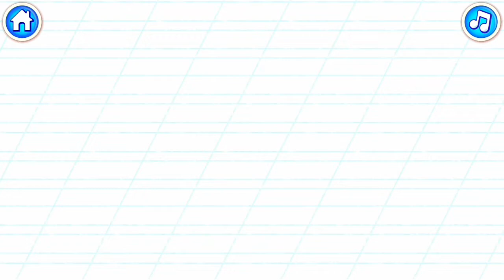Learn ABC | D Is For DOG | Games For Kids & Toddler